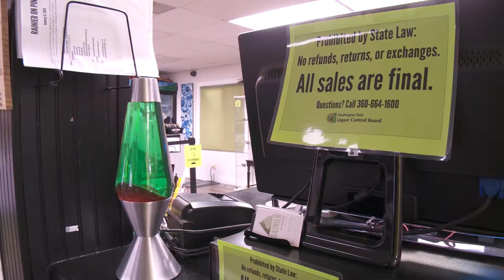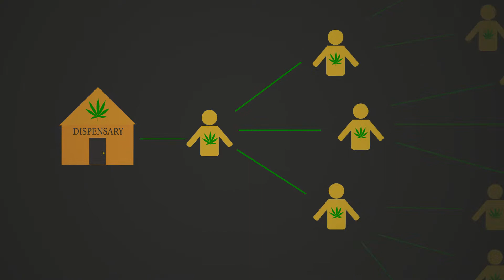Sen. Ann Rivers' Video Update April 3, 2015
Washington state Senator Ann Rivers discusses the Cannabis Patient Protection Act, SB 5052, her bill to reconcile the medical and recreational marijuana markets.